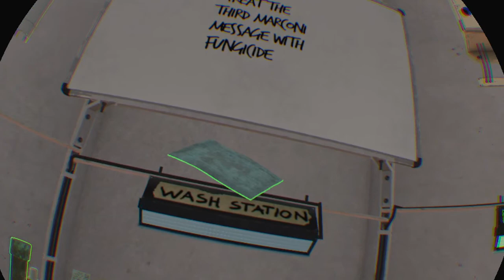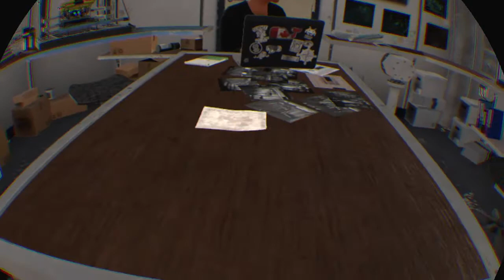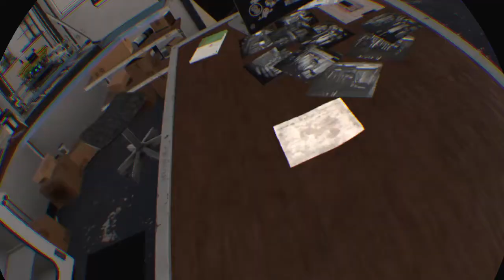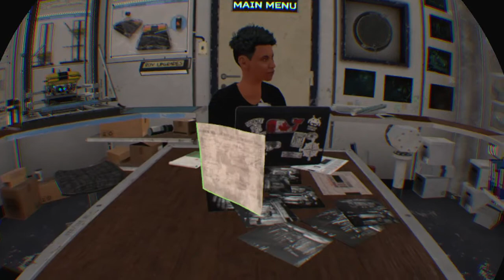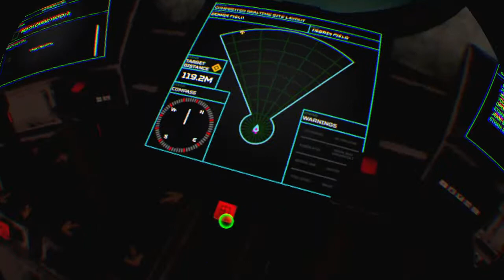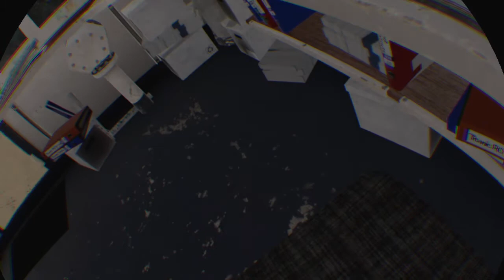Titanic VR desending down cargo hatch 2 in search for Henderson's gift dedicated to Titanic victims